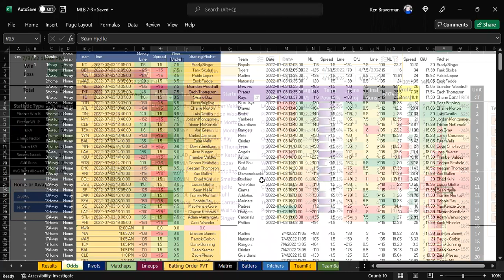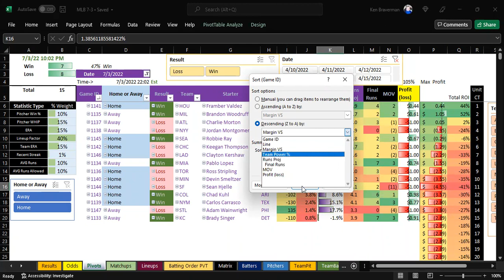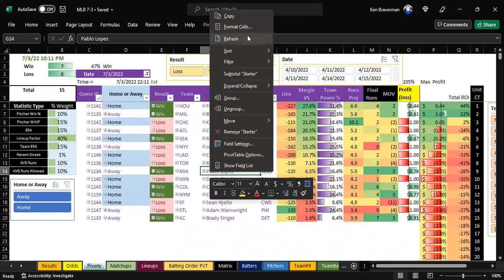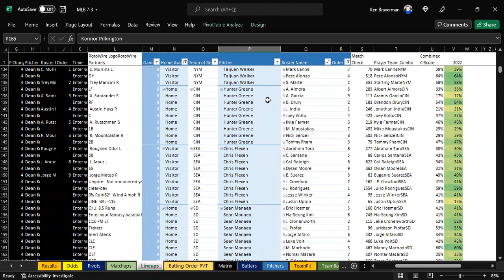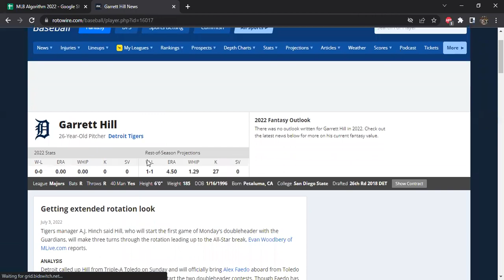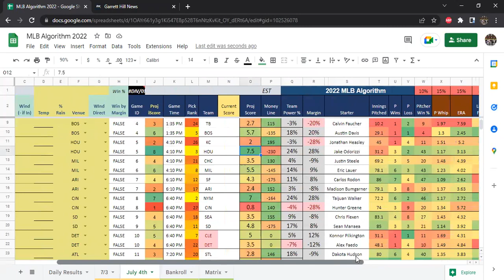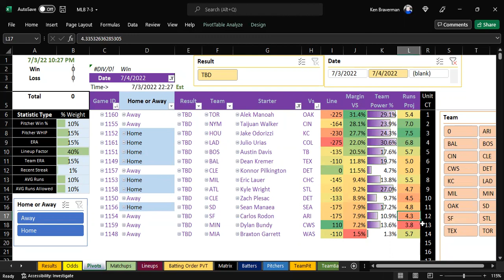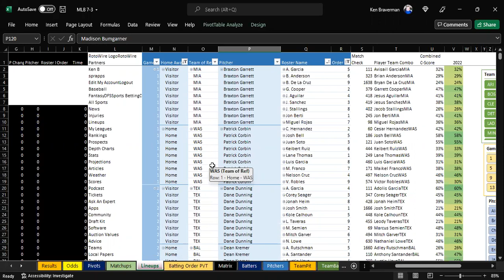MLB Algo July 4th Preview (Overnight Edition)